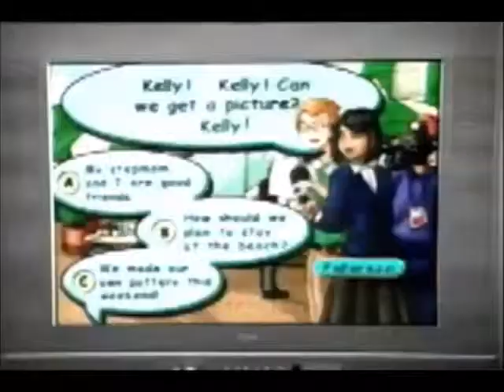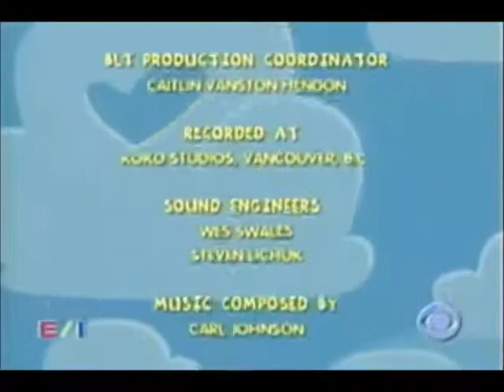Care Bears AiCaL King Grumpy(W/Commercials on 9/22/2007)(Play-Along Toys/NaQis&Friends/HiT)